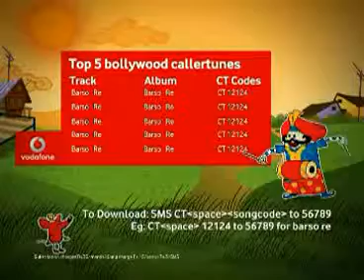Vodafone MTV Bollywood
Vodafone - MTV - Bollywood (Punjabi)
Client: MTV Vodafone
Production house : MTV
Category: 2d flash animation